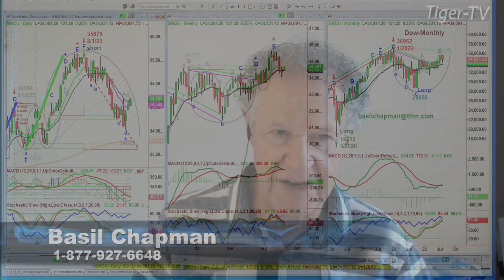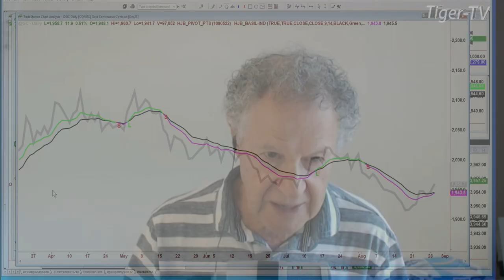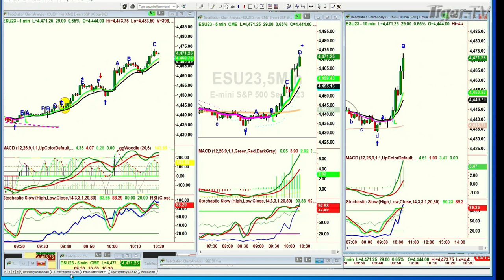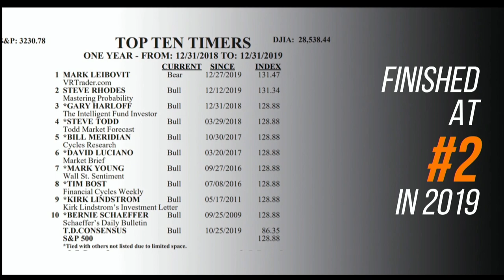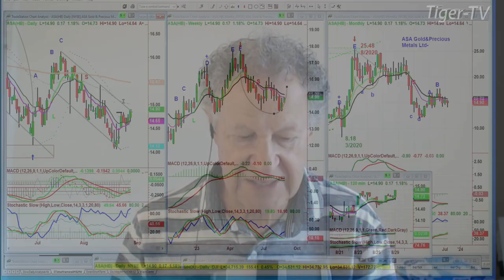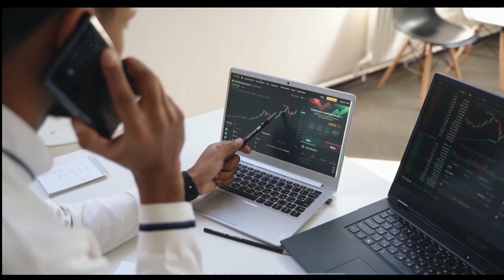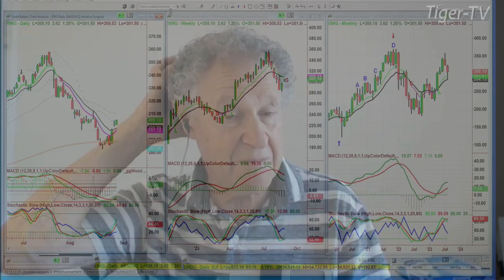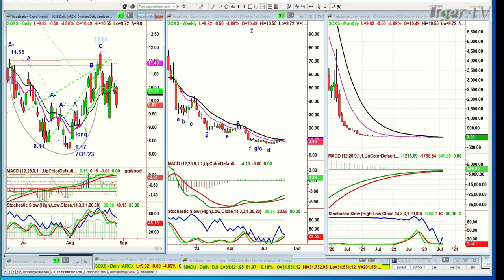August 29th The Tiger Technicians Hour on TFNN - 2023